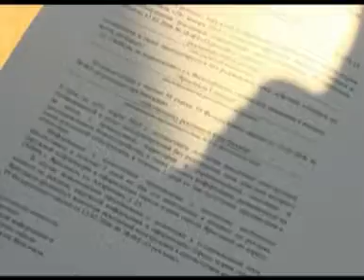Демонтаж незаконной рекламы в Ярославле идёт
Демонтаж незаконной рекламы в Ярославле идёт ускоренными темпами

Демонтаж незаконной рекламы идет ускоренными темпами. Московский проспект уже освобожден от нелегальных щитов на 70 процентов.